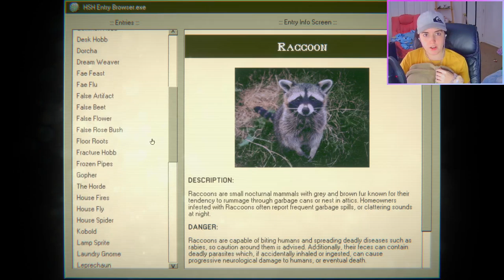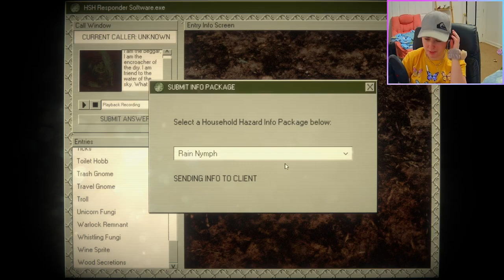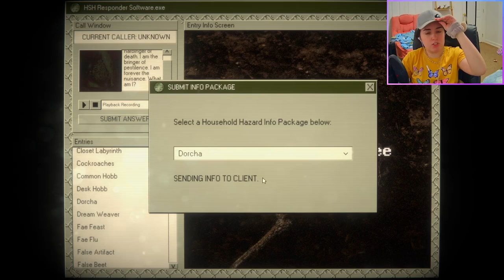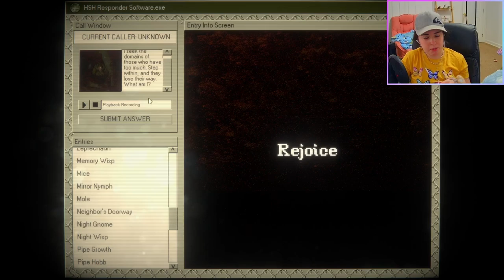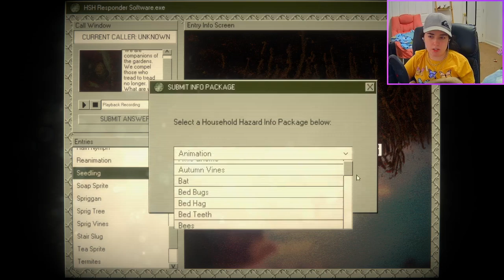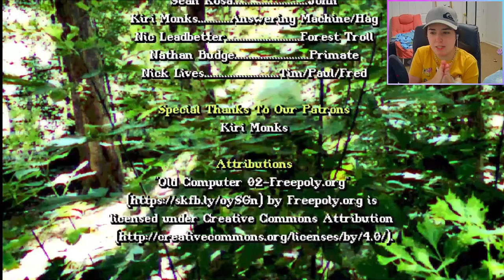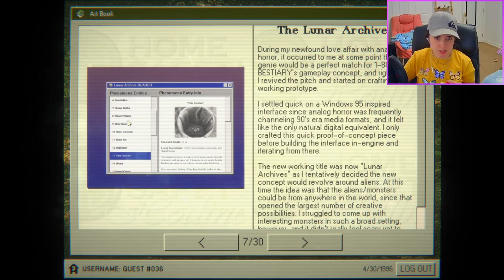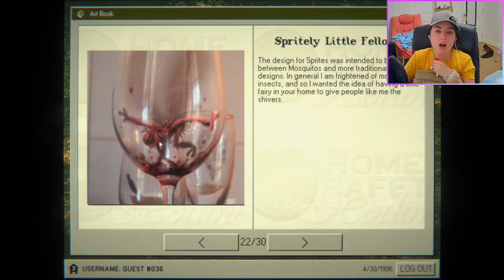We...Did It??? •|• Home Safety Hotline [ENDING]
This game is surprisingly fun.

A new horror experiment from Nick Lives, the creator of NiGHT SIGNAL and A Wonderful Day For Fishing.

Navigate a vast catalog of safety information using the latest in 90's technology.
Listen to original jazzy lo-fi music by David Johnsen while you place callers on hold.
Correctly deduce what's in your callers' homes or else leave them to suffer the consequences.
Learn about the various untold horrors that live inside your home.
"Phobia Toggles" - An accessibility option that allows you to disable in-game images for common phobia triggers including arachnophobia and more.
Unlockable Art Book detailing the game's development history.